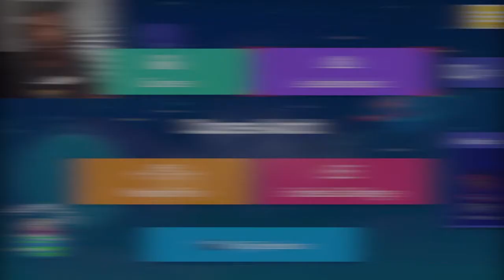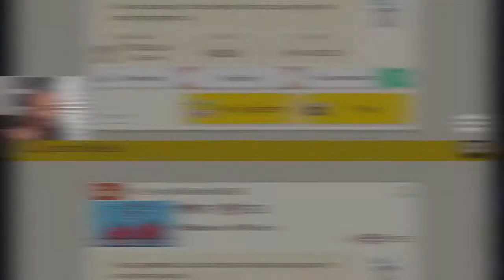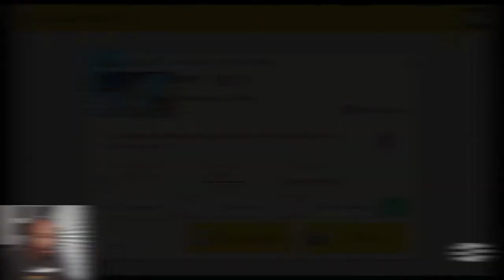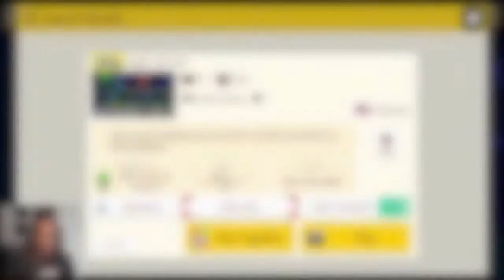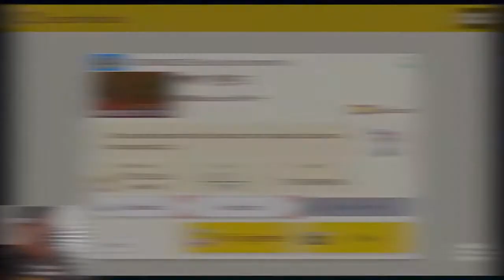I Didn't Beat A Single Level This Week RAGE!!!![Viewer Levels #42][Super Mario Maker 2 #102]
I'm So Done With These Levels Man SMH!

Tik-Tok: @RealJRavage